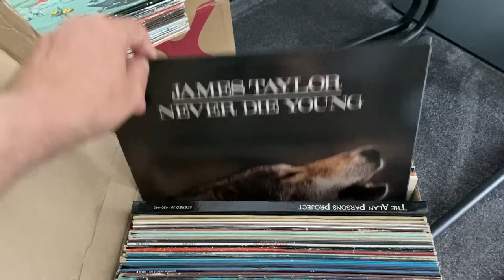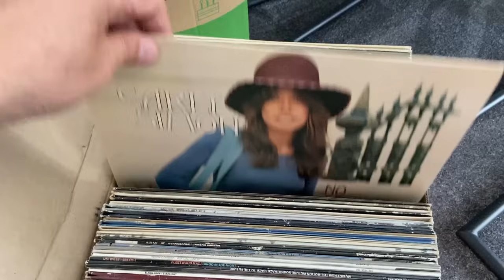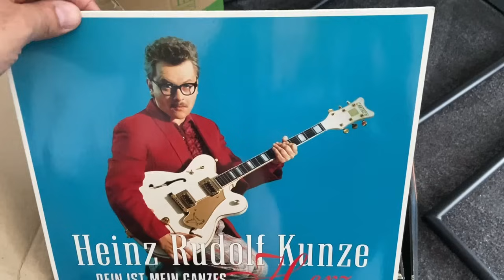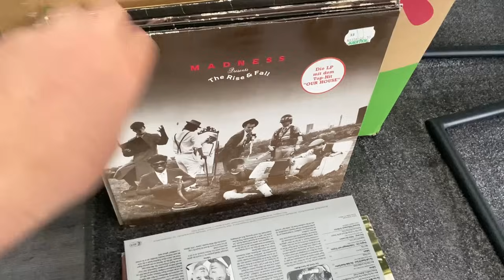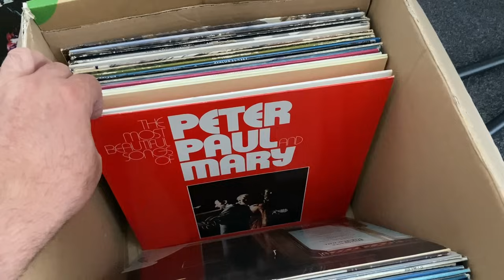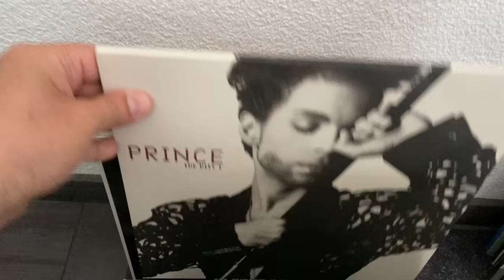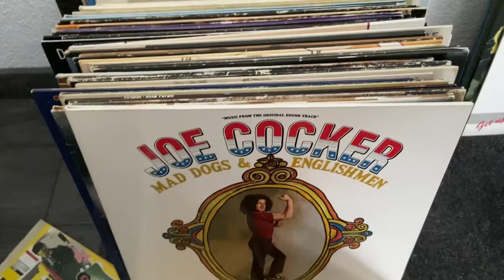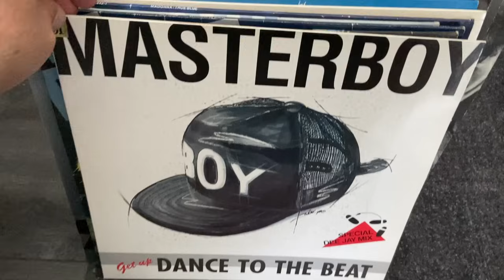Виниловые пластинки МНОГО почти даром